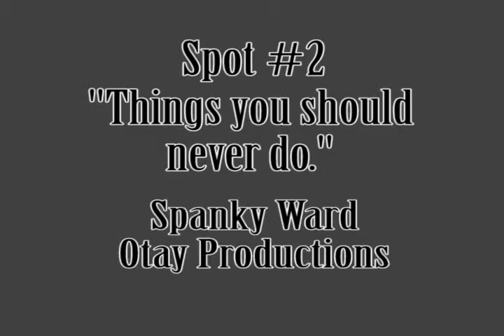Things you should never do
Another Utah film commission contest spot.